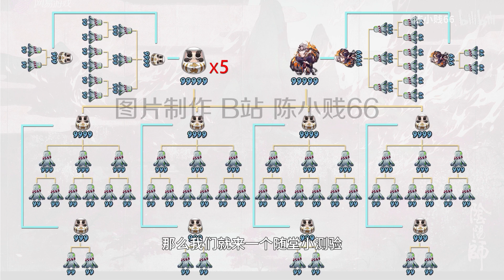【陰陽師】《式神養成》2022高效升星和各種達摩用法詳細解讀！獨家繪製六星升星圖！乾貨👉萌新必看&回坑必看！│Onmyoji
本視頻由bilibili 平台的"陈小贱66"同意授權視頻分享，如有喜歡"陈小贱66"的視頻，敬請前往以下連結觀看與追蹤哦 !